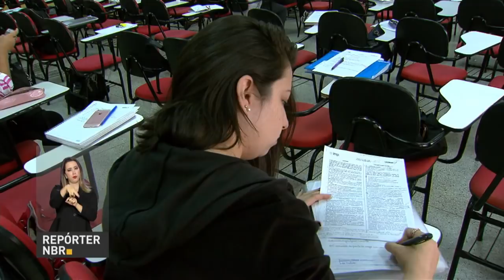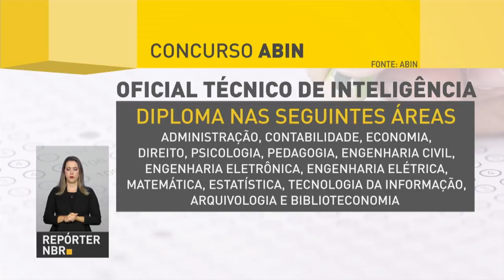Agência Brasileira de Inteligência está com inscrições abertas para concurso público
REPÓRTER NBR - 29.01.18: A Agência Brasileira de Inteligência (Abin) está com inscrições abertas para concurso público. No total, são 300 vagas: 220 para Oficial de Inteligência, 60 para Oficial Técnico de Inteligência e 20 para Agente de Inteligência. As inscrições podem ser feitas pela internet, no site do Centro Brasileiro de Pesquisa em Avaliação e Seleção e de Promoção de Eventos (Cebraspe).